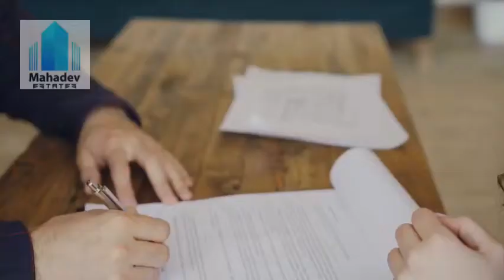SSHighpoint Sector 86 Gurgaon | New Commercial Project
SS High Point - New Launch Commercial Property by SS Group in Sector 86 Gurgaon, Check out SS High Point Project Details, Price List, Location, Payment Plan.